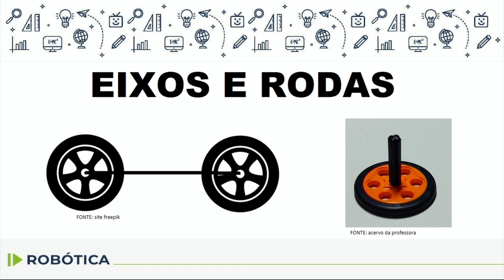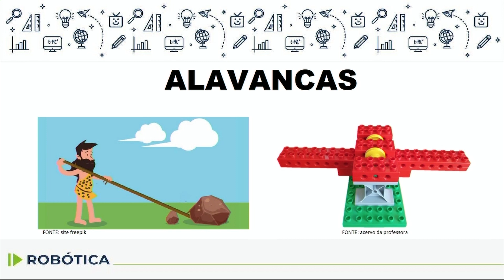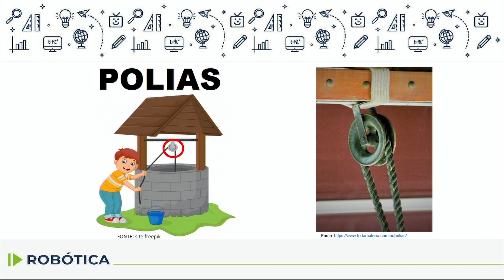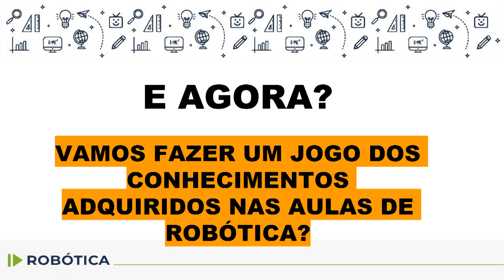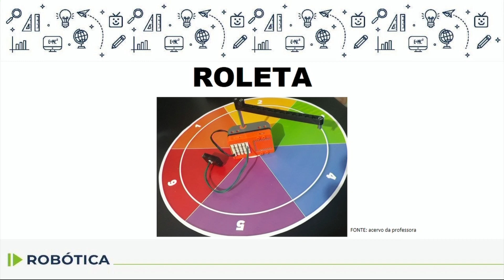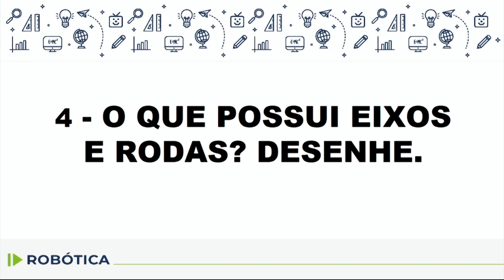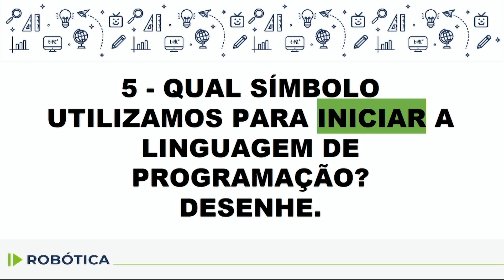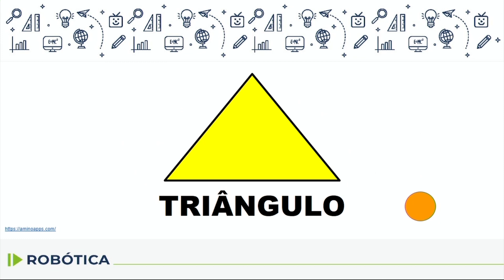Robótica - 1.º ano - aula 09 - 26/06